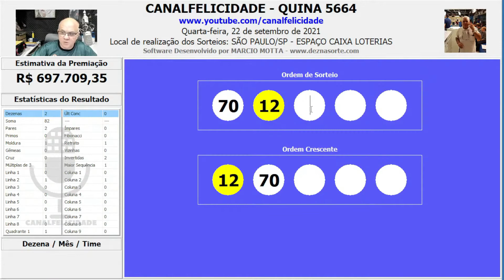QUINA 5664 22092021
video no ponto exato do sorteio da quina